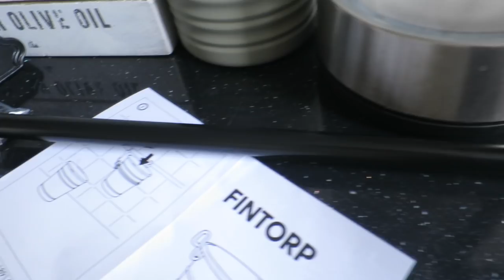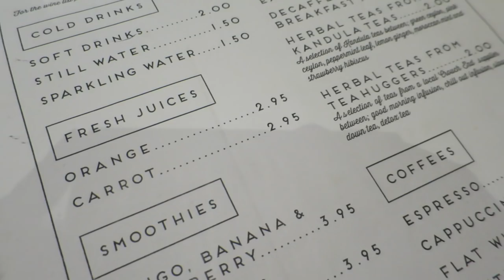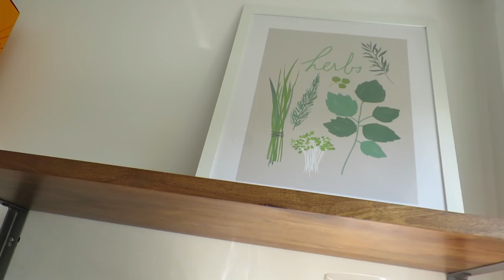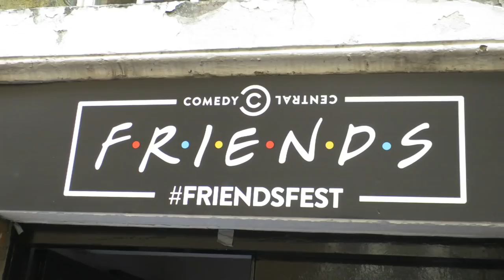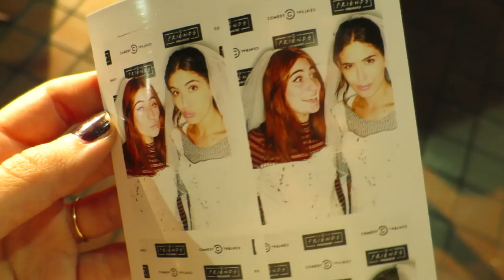Inside Monica Geller's Apartment | Lily Pebbles Weekly Vlog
Another weekly vlog & more time spent moving! Anna & Mark came to visit, we went to IKEA & I also went to Friends Fest with Debs!

CAMERA USED:
Canon S120

Lily Pebbles
Gleam Futures
96 Leonard St,
London,
EC2A 4RH